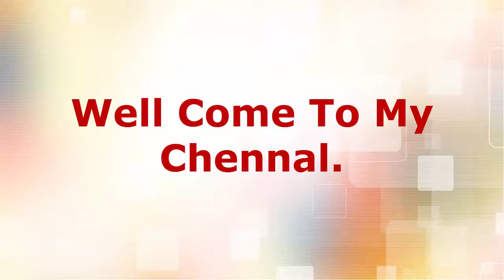Top Hotel In Paris "CMG Louvre/ Palais Royal"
CMG Louvre/ Palais Royal
19 Rue des Petits Champs, 1st arr., 75001 Paris, France

CMG Louvre/ Palais Royal in Paris offers accommodation with free WiFi, an 8-minute walk from Louvre Museum, a 9-minute walk from Tuileries Garden and 800 m from Opéra Garnier. The property is an 11-minute walk from Comedie Caumartin Theatre and 1.2 km from Mathurins Theatre. This apartment has a living room and a fully equipped kitchen with a microwave. The apartment also offers a seating area and a bathroom with a bath or shower. Orsay Museum is 1.2 km from the apartment. The nearest airport is Paris - Orly Airport, 15 km from CMG Louvre/ Palais Royal. 1st arr. is a great choice for travellers interested in food, shopping and museums. This is our guests' favourite part of Paris, according to independent reviews. This area is also great for shopping, with popular brands nearby: H&M, Zara, Chanel.